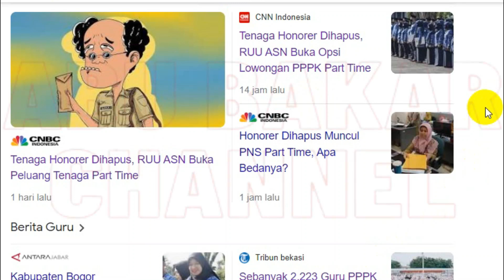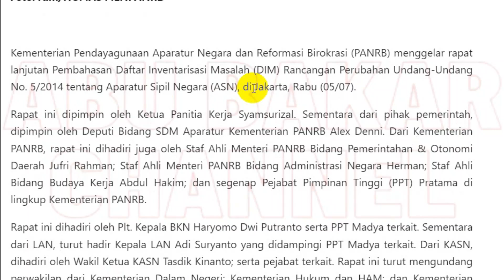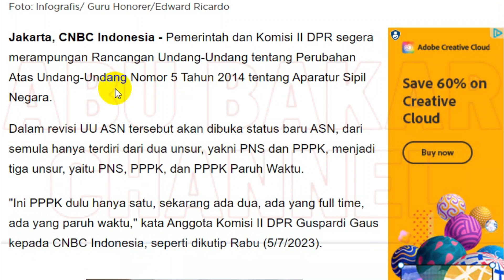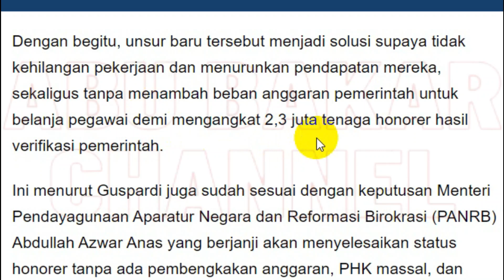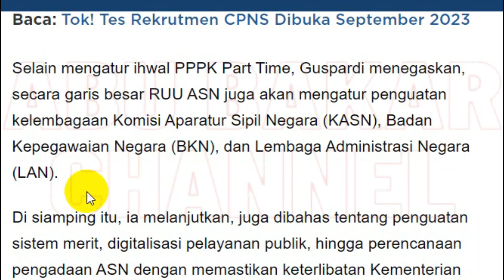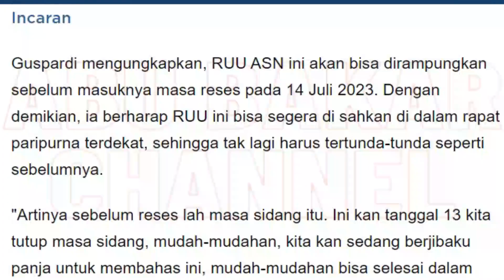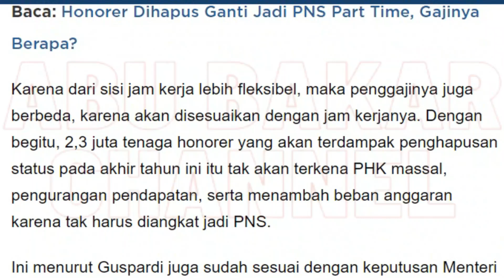🔴 KABAR BAIK/BURUK? HONORER DIJADIKAN PPPK PART TIME, APA BEDANYA DENGAN FULL TIME??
KABAR BAIK & BURUK, RIBUAN GURU GAGAL TERIMA SK, BKN BERI STATUS BTS, CEK NI PPPK & PENYERAHAN SK
INI "EXCECUTIVE SUMMARY" RAPAT DIM REVISI UU ASN, PEMERINTAH
pppk 2023
guru pppk
PPPk guru